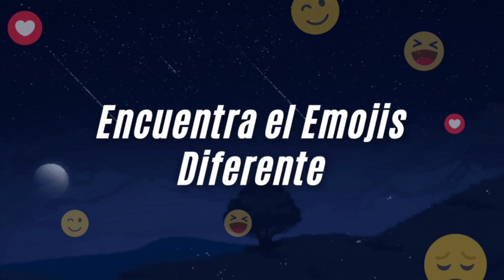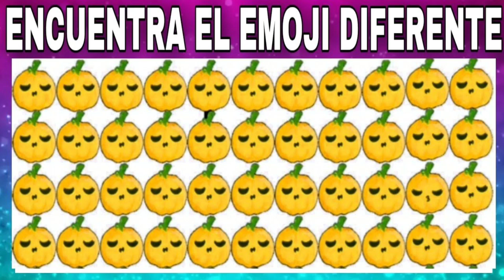Encuentra el Emojis Diferente | El 99% Falla en encontrar el CORRECTO✅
Aquí les traigo unos acertijos mentales, sobre Encuentra el emojis diferente con el reto de hacer el 20 segundos ⏱

Si llegaste hasta aquí te invito a SUSCRIBIRTE a este canal ya que el 90% de las personas que ven mis video no lo están, activa la campanita 🛎 para que tú puedas recibir más videos sobre acertijos, Curiosidades y misterios

Hasta la próxima queridos Curiosos 🙌🏻